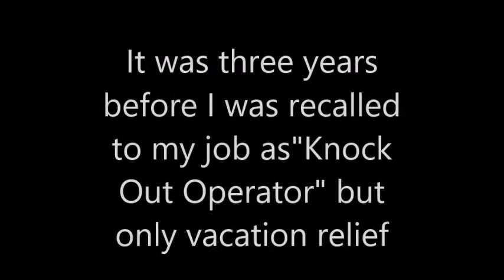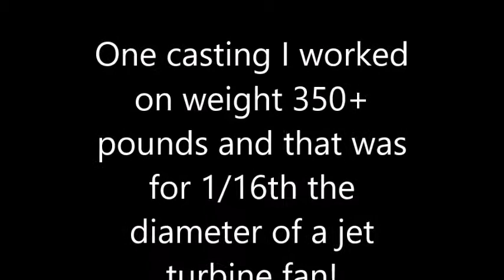The last of Misco Howmet Corp Plant 2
Recollections of A Misco/ Howmet Plant Two Employee {Muskegon Mich}
Misco was known as the Michigan Steel Casting Company known as Misco before it became Howmet. When I worked there it was part of the Pachiney Group.  Misco was started in Whitehall and became plant #1. Their  Personal “office” was a house on a hill. Later they built plant #2 in Muskegon on Park Street and Laketon Ave. This was known as the foundry. No machining was done there as this was done at plants 3,4 & 5.  The casting process started in the “wax department” where a wooden pattern was laid out and was coated with wax. After cooling it was then to Wax Inspection to look for defects. If none, then  the moldings were dipped in several coats of high temp clay. After drying, a thick coating of asbestos insulation was applied. The completed lost wax mold was set aside until needed. A fork lift would then place the molds in a furnace to heat the mold yellow hot. This melted the wax. The space inside was the outside shape of the casting. The titanium came from Howmet Corp Titanium plant as I recall in North Hampton VA. The billet was about 3” in diameter and a foot long. These were hoisted up to the top of the vacuum castor and inserted into the machine. Then the arc would start and the melting of the Titanium would begin. Every so often the operator would look through a viewing port to see how the melt was going. When time to pour, the assistant would use an electric walk behind fork lift and retrieve a yellow hot mold. This would be put in an elevator which hoisted the mold to where the pour would begin. When the mold was full, the mold would be lowered, the door opened and the assistant would throw a flux into the crucible(the funnel shaped part of the mold) to rid the casting of slag. There would be a fire and smoke coming out of the crucible.  The assistant would then carefully use the fork lift to move the mold to the cooling area. The temp of the Titanium was well over 3000F! That includes the  “Super Heat” of which the Titanium is heated beyond the melting point of 3043F. This is to make sure the Titanium doesn’t cool when poured into the mold. This would be known as “freezing” and result in a “cold pour “which is a defect. After the molds have cooled to about 100F, the molds would be taken to me at the knock out department where I’d knock the crucible off, then place the casting under a jack hammer which shaked the ceramic off the mold. What couldn’t  be removed Iwould use an air chisel to carefully remove the ceramic. If I put a chip in the blade, it would affect the efficiency of the turbine fan and would have to be polished out in “finishing”. Sand Blasting was also used there as well as an acid bath to remove the ceramic.  Personal protection was a head set ear plugs, dust mask and gloves. Plant 2 worked three shifts mainly  five days a week. I don’t recall working Saturdays let alone Sundays. Misco/Howmet had a newsletter called “Cast About”. Some casting was done at plant 3
 I quit there with 3.5 years of senority because I was laid off too much! Overall, Misco was a good place to work and for a foundry, Plant 2 was clean.